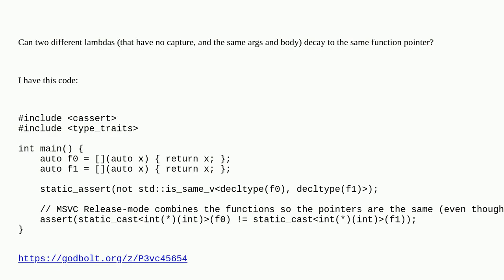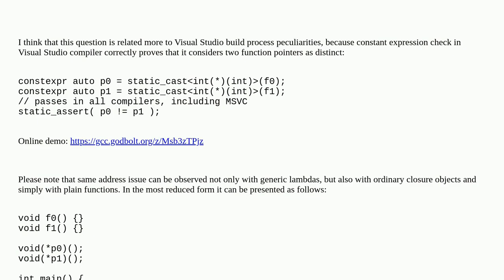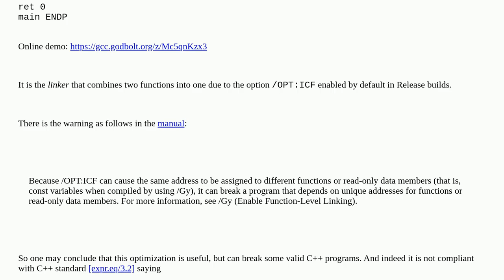Can Different Lambdas Decay to the Same Function Pointer?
A special thanks goes out to the community

  c++11 language-lawyer c++ lambda